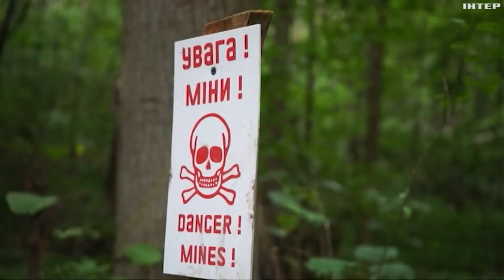На Волині піротехніки удосконалюють свої навички